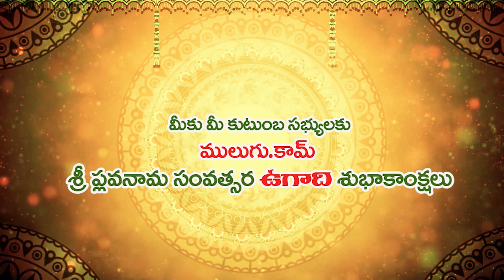Sri Plava Nama Samvatsara Panchanga Sravanam 2021to 22 Ladies Special Vrushaba Rasi(TaurusHoroscope)